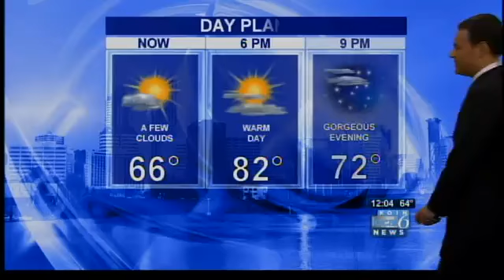Matt's Friday the 13th forecast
KOIN Meteorologist Matt Brode brings you the weather forecast for Friday, July 13, and beyond.